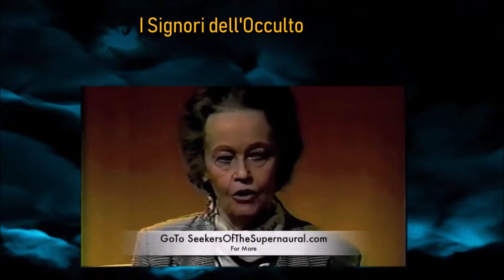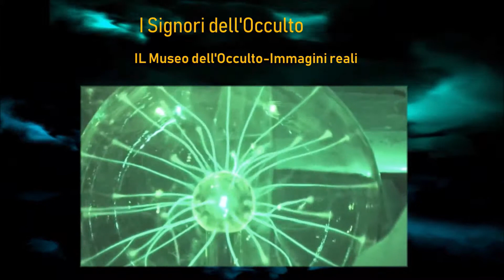IL Museo ed I Signori dell'Occulto, Ed e Lorraine Warren! Immagini Vere!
Immagini reali del museo dell'occulto!

Il mistero, il paranormale affascina e non poco. Chiaramente è un discorso di credere o non credere, ma non ditelo ai coniugi Warren che di questo, ne hanno fatto una scelta di Vita.
Più di 10.000 casi a cui hanno preso parte. Ecco chi sono i Signori dell'Occulto!